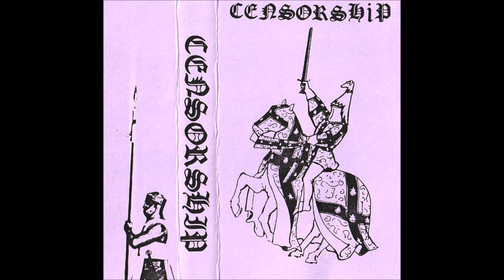CENSORSHIP "Demo 1984"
Self-released (1984)